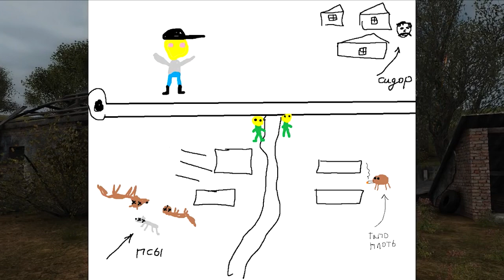История Шусса про выживания в зоне